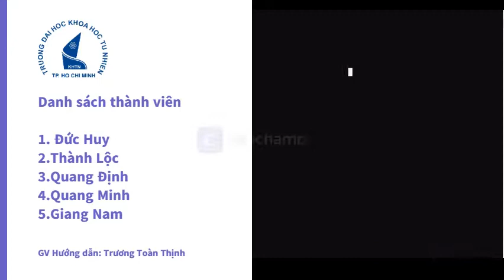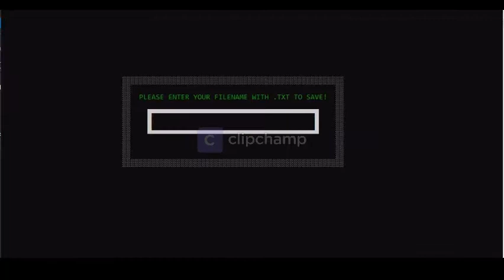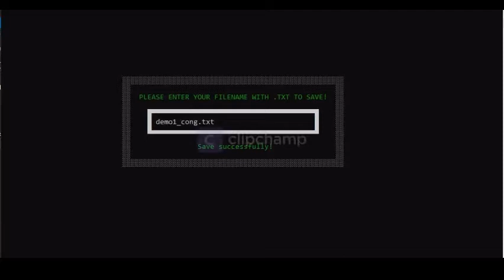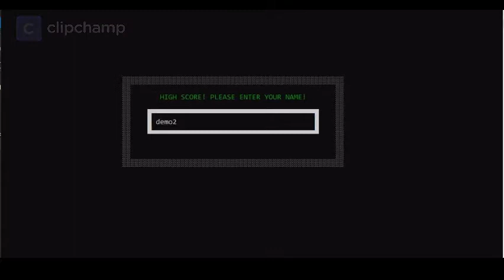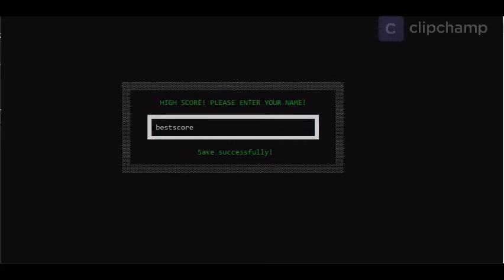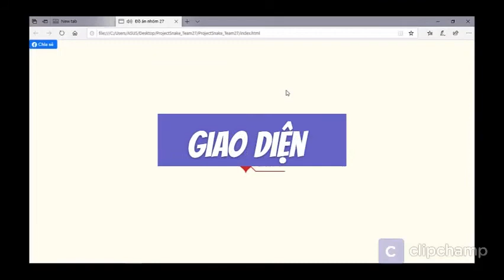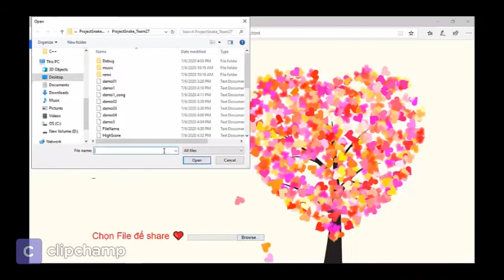Đồ án Kỹ thuật lập trình - Nhóm 27 - 19CTT3(FIT HCMUS) - Snake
Giảng viên hướng dẫn : Thầy Trương Toàn Thịnh
Thành viên nhóm :
1.Phạm Đức Huy - 19120534
2.Bùi Phan Hồ Quang Minh - 19120578
3.Nguyễn Quang Định - 19120478
4.Lê Thành Lộc - 19120562
5.Mai Giang Nam - 19120594
    Các nguồn tham khảo:
  * Slide và sách giáo trình môn học
  * File “Hướng dẫn rắn săn mồi” của Thầy
  * Nhạc khi chơi game và nhạc trong video cũng như các video khác được viết trong file báo cáo pdf